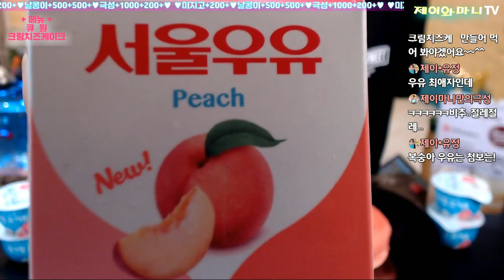☆"큐원"크림치즈케이크+메론+서울우유복숭아맛-제이와마니TV☆소통하는먹방 Mukbang Talk Dessert CreamCheeseCake Melon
집에서 전자레인지로 4분!!!
간단하게 만들어 먹을 수 있는 크림치즈케이크입니다 ㅎㅎ

많이 먹고 빨리 먹는 먹방 아닙니다~^_^

◆ 화-토요일 PM.11시즈음 생방송 진행.